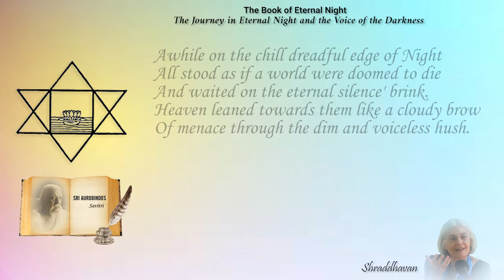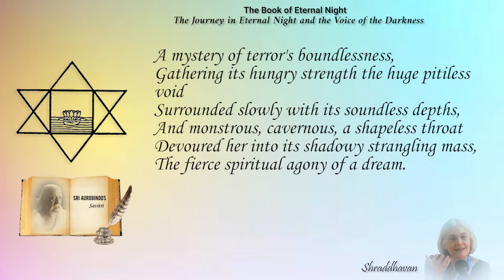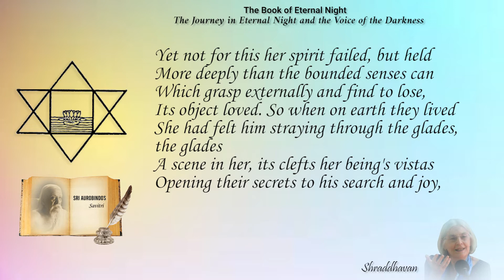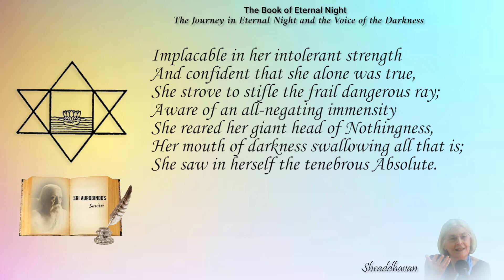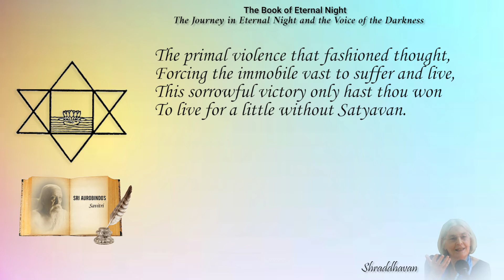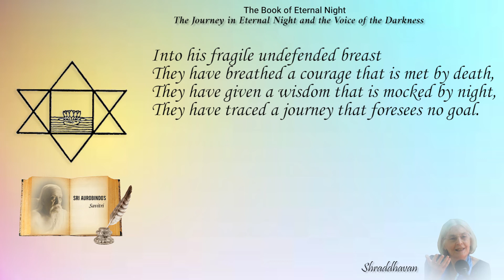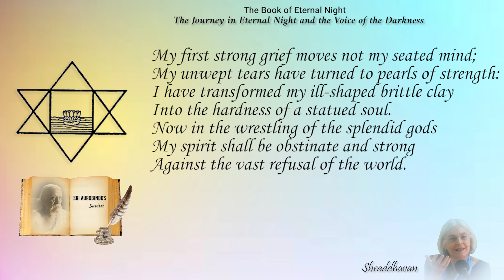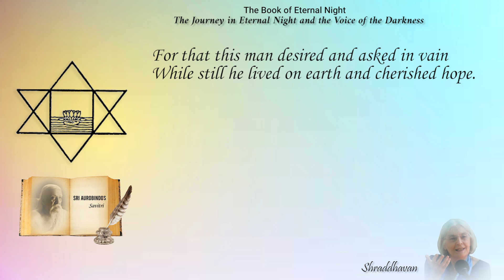Savitri Readings by Shraddhavan - Book 09, Canto 02 - Part 01